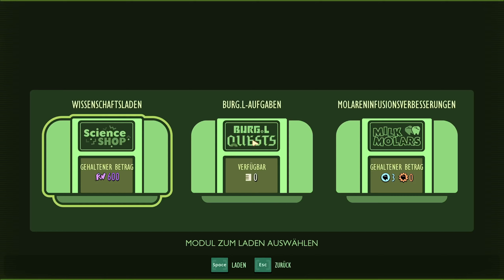GROUNDED 🐞 #44 - Tod durch Blätter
Titel: Grounded
Genre: Survival-Spiel, Erkunden, Action, Abenteuer, Aufbau
Entwickler: Obsidian Entertainment
Herausgeber: Xbox Game Studios
Modus: Einzelspieler, Koop
Veröffentlichung: 28.Juli.2020